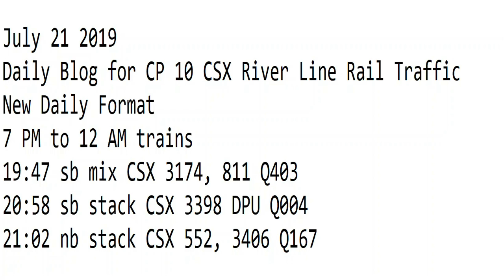7- 21-2019 Trains 7 PM to 12 AM New Format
7 PM to 12 AM trains
19:47 sb mix CSX 3174, 811 Q403
20:58 sb stack CSX 3398 DPU Q004
21:02 nb stack CSX 552, 3406 Q167